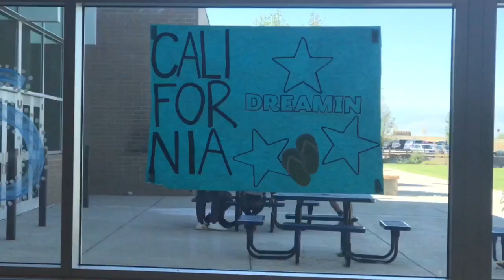SENIOR HOMECOMING WEEK 2018!!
We skipped a week to film this special video!! Our last homecoming week!!

Classic - By: MKTO
Young dumb & broke - By: Khalid
POWER- By: Kanye West
I Love it! - By: Charli XCX
Waiting on the world to change - By: John Mayer
You’re the one that I want - From: Grease
In my feelings - By: Drake
All I do is win - By: Dj Khaled
The story of my life - By: One Direction
This is how we roll - By: Florida Georgia Line